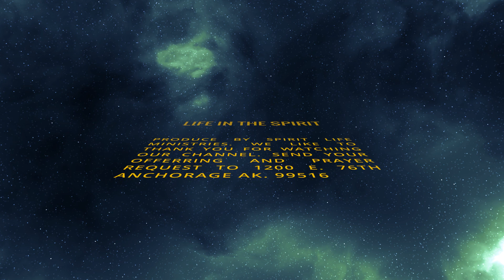The powerful blood of Jesus #1 What the blood did 12.1.2019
Spirit Life Ministries YouTube channel is focused on reveling to beleavers, the life in the spirit secured by JESUS for us all.

If your in the Anchorage area an would like to join our service we're located at: 1200 East 76th. Unit 1212 Anchorage Alaska, 99518.

Service times: Sun 10:30am - Wed 7:00pm

Your prayerful support for the ministry is always welcome.

For financial support please send to.

1. Spirit Life Ministries